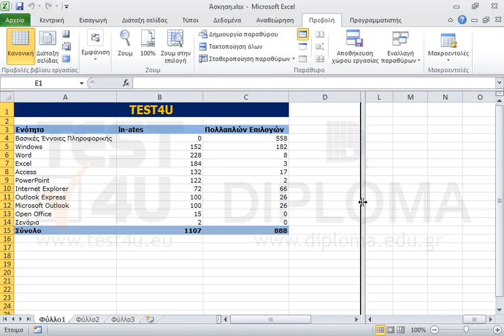Διαιρέστε το παράθυρο καθέτως μεταξύ των στηλών D και E. Στο αριστερό τμήμα του παραθύρου να...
Διαιρέστε το παράθυρο καθέτως μεταξύ των στηλών D και E. Στο αριστερό τμήμα του παραθύρου να εμφανίζονται οι στήλες Α έως και C. Στο δεξιό τμήμα, πρώτη να εμφανίζεται η στήλη L.